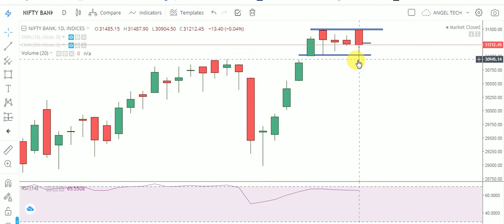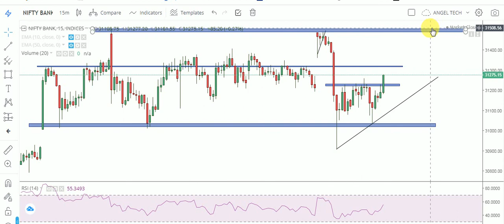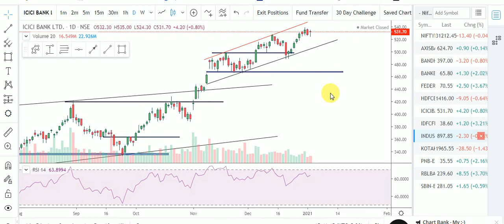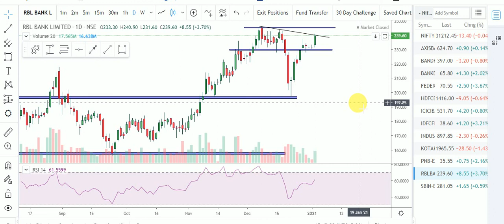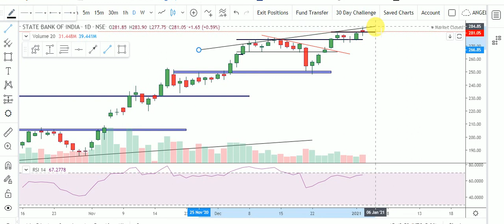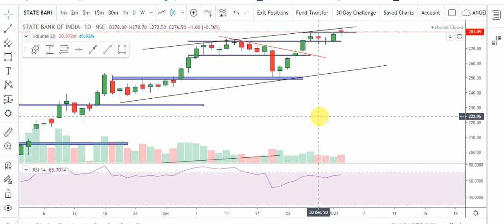BANKNIFTY LOGICAL ANALYSIS FOR OPTION TRADERS | ANALYSIS OF ALL BANKING STOCKS | ANGEL TECH ANALYSIS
About This Video-In This Video, I have do Intraday Analysis for 05/01/2021. I have told Intraday Levels for Tomorrow. Analysis of All Banking Stocks also. I have also Share my Personal Trades with you in this Video.

1.Banknifty Daily Intraday Analysis for next day.
2. Important Levels For Banknifty Option Traders.
3.How To Make Profit In Option Trading.
4.Daily Analysis Of All Banking Stocks.
5. Intraday Option Stretegies And Banknifty Chart Setup For Intraday Trading.
6.How To Trade With Option Chain Data And Open Intrest.